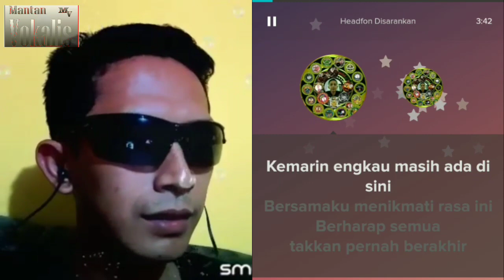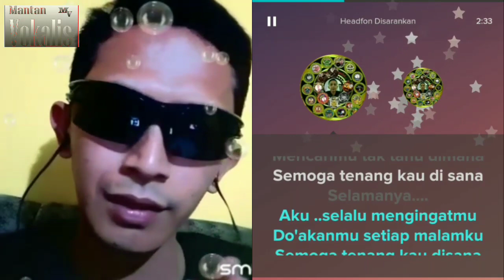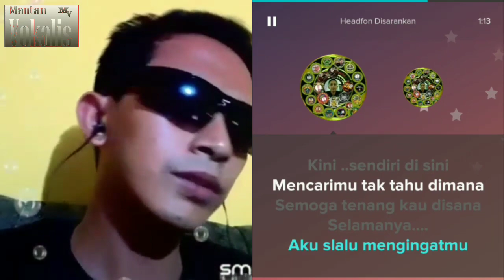Merinding!! Tribute to SEVENTEEN - KEMARIN (video karaoke duet bareng lirik tanpa vokal) smule cover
Tribute to SEVENTEEN - KEMARIN (video karaoke duet bareng lirik tanpa vokal) smule cover Herisis